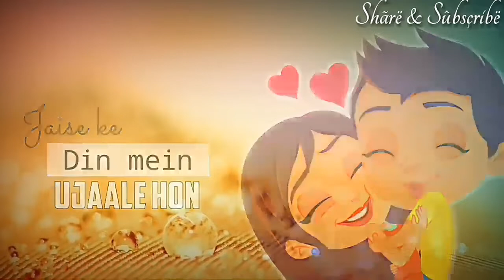Meri Hasi Status || Romantic Song Whatsapp Status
Comments For Your Favorite Song Status.